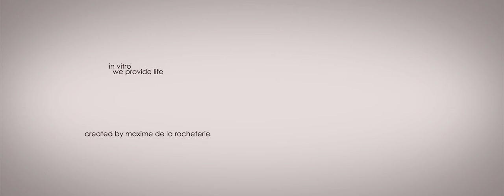Animatique in vitro 03